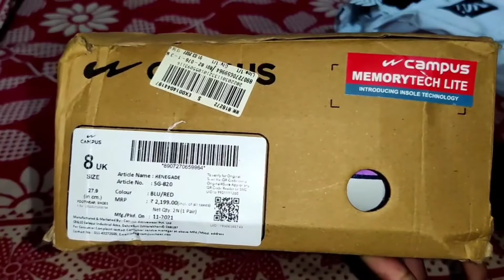Campus Renegade Running Shoes Unboxing and first look 🔥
Campus Men's Renegade Running Shoes

👉हर प्रकार की technical Video, youtube tips  और Youtube Tutorial पाने के लिए जुड सकते हैं हमारे channel " Ashish Kashyap " मे |

Youtube से Related कोई भी doubt हो ,तो नीचे Comment कर के पूछ सकते हो ।

👉 BOYA का mic...

👉 My Camera ...

Ashish Kashyap
From - Udaipur Rajasthan ( India )

About: Ashish Kashyap is a YouTube Channel, where you will find technological videos in Hindi, New Video is Posted Everyday .

campus renegade shoes

campus shoes

best campus shoes under 2000

campus best running shoes

campus first running shoes

campus juta

running shoes under 2000

shoes for running

Best Campus shoes